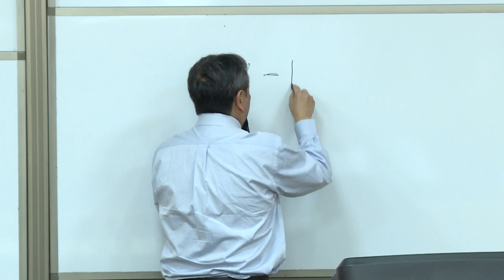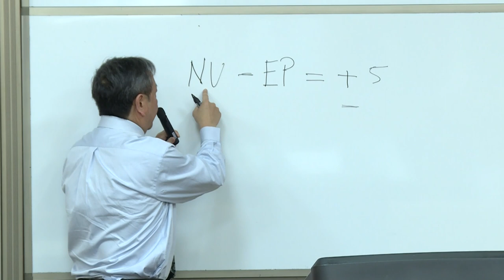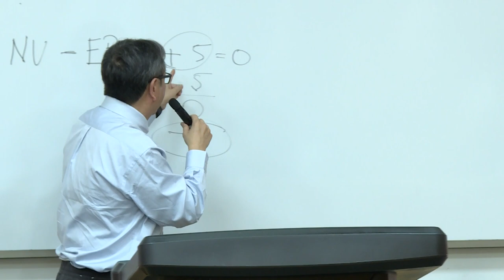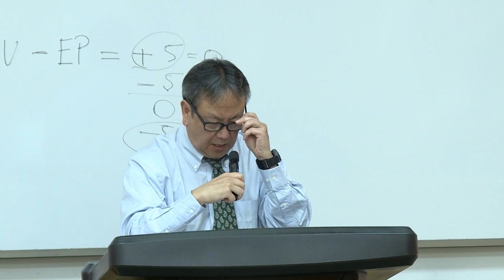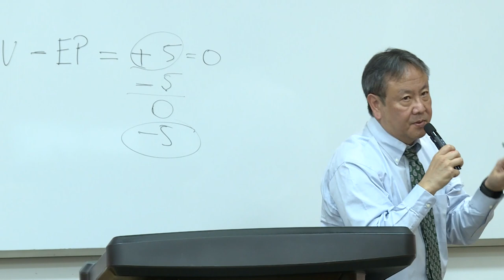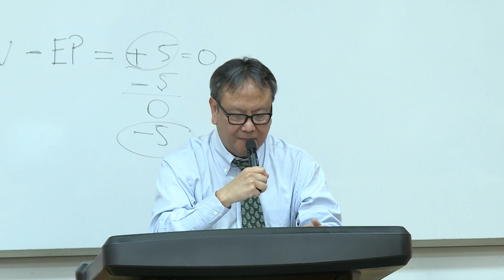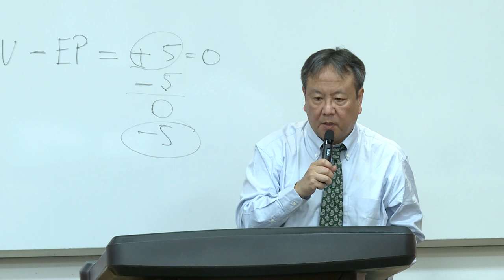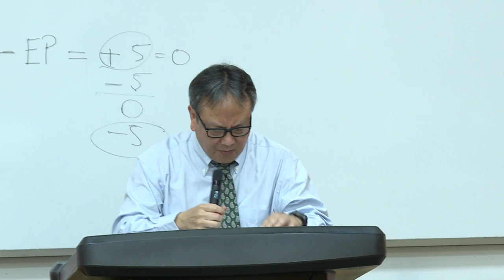STL Public Lecture: The Future of Dispute Resolution in International Trade in a Post-WTO World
Speaker: Prof. Daniel C.K. Chow, Frank E. and Virginia H. Bazler Chair in Business Law at The Ohio State University Moritz College of Law
Moderator: Prof. Norman P. Ho, Peking University School of Transnational Law
Lecture Summary: The WTO is currently gripped in a crisis because its dispute settlement system can no longer fully function due to the actions of the United States. The WTO Appellate Body is paralyzed because the United States will not approve any new members, leaving the Appellate Body without sufficient members to constitute a quorum. The talk will explain that the United States does not intend to revive the Appellate Body but to replace the WTO dispute settlement system with a parallel dispute resolution mechanism of its own making found in U.S.-led free trade agreements.“